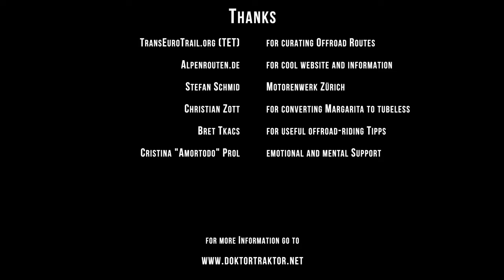Western Alps 2021, Part 1, Offroad on Motorbike (Moto Guzzi V85TT) incl.Parts of TET Italy (German)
10 days with the Moto Guzzi V85TT criss-crossing the Western Alps. In this first part, I first ride over a few easy passes between Martigny and Verbier, then into France over the Col du Joly, the Cormet d'Arêches and finally over to Italy and Bardonecchia. From there onto the TET Italy Sec 1 with the Colle delle Finestre, the Colle Lazzarà and the Colle Vaccera. This is the first time I reach the limits of the off-road capability of my Margarita, the Moto Guzzi V85TT.

0:00 Opener
2:22 Col du Lein
3:46 Col des Planches
4:27 Col du Tronc
8:36 Col du Joly
14:06 Route Forestière du Plan Villard
16:26 Piste de Colombières
17:18 Cormet d'Arêches
21:46 Detour Saint-Francois-Longchamp
24:51 Oulx-Colle Basset (TET-I, sec01)
30:49 Colle delle Finestre
35:28 Colle Lazarrà (TET-I, sec01)
38:28 Colle della Vaccera (TET-I, sec01)

These are 2 Videos that are explainig when and how to stand on the bike: